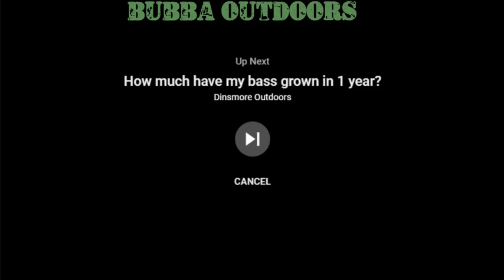Bait Shop Talk Ep. 10 7:00PM EST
Join us as we talk everything fishing! Boat vs Kayak, Freshwater AND saltwater, Summer fishing and more!